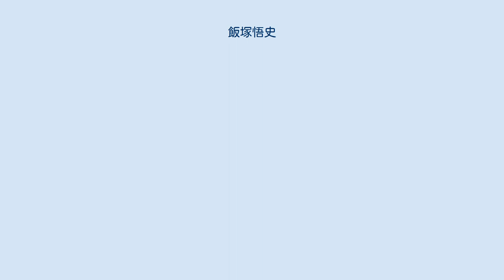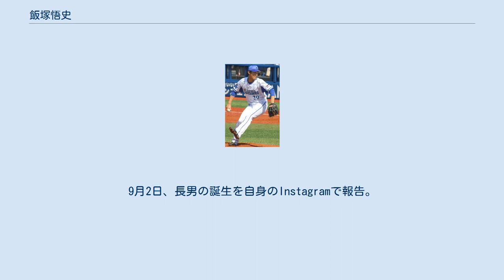飯塚悟史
飯塚 悟史（いいづか さとし、1996年10月11日 - ）は、新潟県上越市出身のプロ野球選手（投手）。
 中学時代からのバッテリーである鎌倉航とともに日本文理高校に進学し、1年の夏からベンチ入り。
その秋から背番号「1」を背負い、2年の夏に第95回全国高等学校野球選手権大会初出場。
2年秋の第44回明治神宮野球大会では合計3本塁打（決勝で2打席連続、うち1本はバックスクリーンを越える130m弾）を打つも、決勝で沖縄尚学に敗れる。
3年春の選抜大会では豊川高校に1回戦で敗れるも、その夏の3度目の甲子園では、5試合を1人で投げ抜きベスト4に進出した。
 2014年のプロ野球ドラフト会議で横浜DeNAベイスターズから7巡目指名を受け、11月5日に契約金2,000万円、年俸500万円で仮契約した。
 2015年、開幕を二軍で迎えたが、4月下旬に右肘の違和感を訴え、5月に遊離軟骨除去手術を受けた。
故障の影響もあり、この年は二軍で5試合の登板にとどまり、防御率は0.60だった。
オフには台湾で行われたウィンターリーグに参加。
7試合に登板し、防御率2.03だった。
 2016年、二軍で15試合に登板し、6勝7敗、防御率3.52だった。
 2017年、開幕を二軍で迎えたが、6月18日の対オリックス・バファローズ戦（横浜スタジアム）がノーゲームとなった影響で先発のチャンスが回り、翌19日に一軍初登板初先発。
5回無失点の力投を見せたものの、リリーフ陣が打たれ、初勝利はお預けとなった。
その後も先発として登板を重ね、6試合目となる8月30日対中日ドラゴンズ戦（ナゴヤドーム）でプロ初勝利（5回2/3、1失点）を挙げた。
 2018年、開幕前にチームの先発候補に故障者が続出する中、オープン戦で好投を続け、自身初の開幕ローテーション入りを果たす。
好投しながらも打線の援護に恵まれなかった不運などもあり、9試合の先発登板で1勝6敗、防御率4.74だった。
 2019年、2試合に先発したが防御率9.95と振るわず、二軍調整を経てリリーフに転向。
3試合にリリーフとして登板したが、救援防御率12.60と先発時よりも打ち込まれる結果となった。
二軍でも14試合46と2/3回を投げて防御率5.21と一軍・二軍を通しても低調なシーズンに終わった。
 2020年、シーズン開幕前に沖縄出身の女性ユニット「いーどぅし」でボーカル、三線を担当するかーなーと結婚したことを発表した。
 二軍で一時は防御率37.13を記録する程不振を極め、10月まで20試合に登板しながら防御率10点台と結果を残せなかった。
結果的に3年ぶりに一軍登板なしに終わり、二軍では27試合の登板で1勝2敗、防御率9.00と振るわず、減額制限に迫る24.5％減、275万円ダウンの845万円（金額は推定）でサインした。
 2021年、8月2日に右肘のクリーニング手術を受けたことが球団より発表された。
9月2日、長男の誕生を自身のInstagramで報告。
10月5日に翌年の契約を更新しない旨が球団から発表された。
 スリークォーターから最速151km/hのストレートと決め球であるフォークボールを軸に、スライダー、カットボール、カーブを投げる。